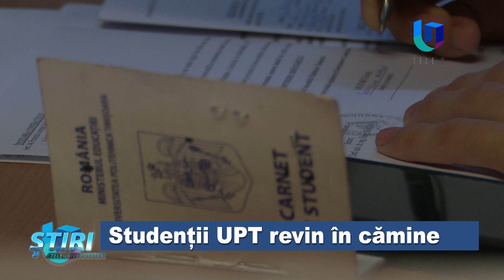Studenții UPT revin în cămine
Mii de studenți de la Universitatea Politehnica Timișoara reanimează Complexul Studențesc. A început perioada cazărilor în cămine, care se va desfășura pe tot parcursul acestei săptămâni, până la deschiderea anului universitar. Toți studenții instituției de învățământ superior care au solicitat un loc în cămin îl și primesc datorită spațiilor de acest tip pe care Politehnica le are.